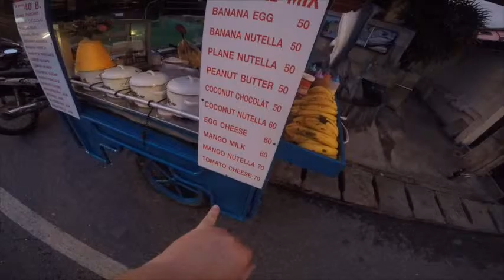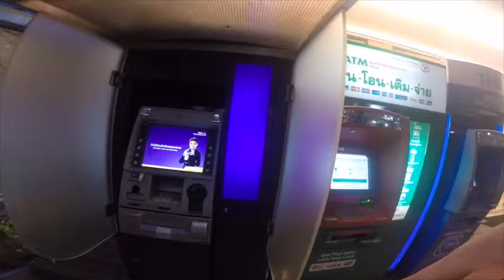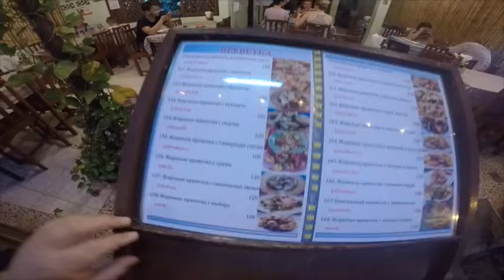Part 7 Thailand